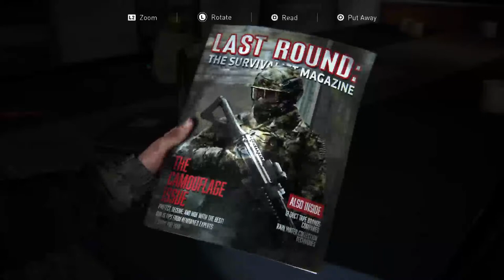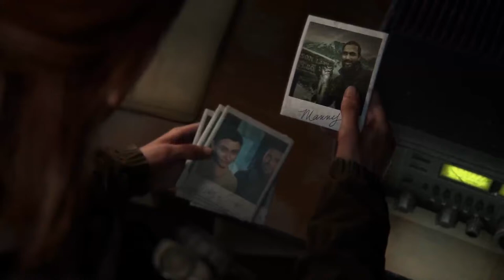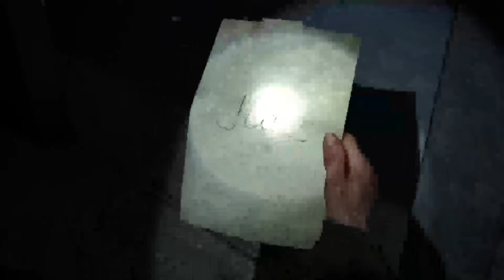The Last of us 2